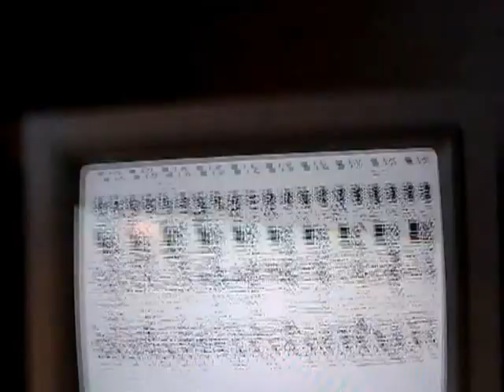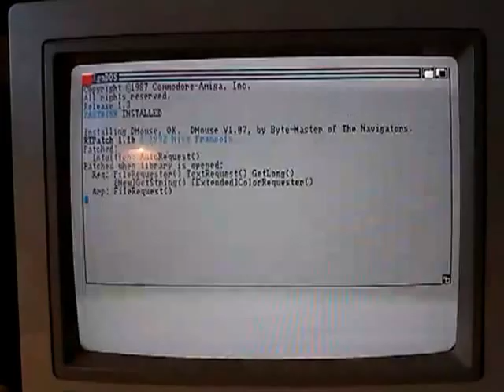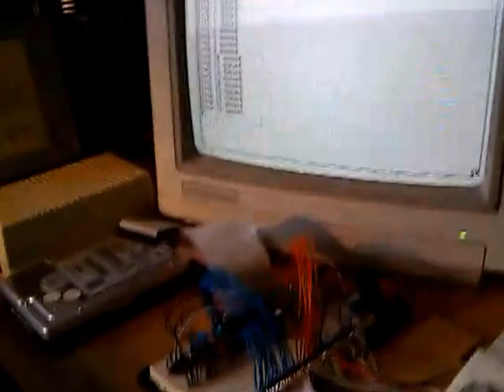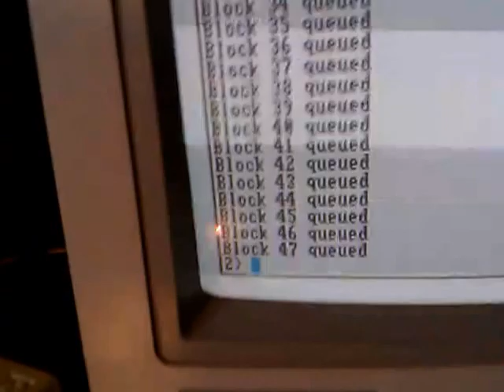Amiga 500 IDE hard disk interface (part 1.)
Interfacing an IDE HDD to Amiga 500 (early development stage).

The audio data is stored on the HDD in RAW format (PCM, unsigned 8 bit, 28000 Hz, mono) and played back on the Amiga 500 using audio.device with integrated Paula audio chip.